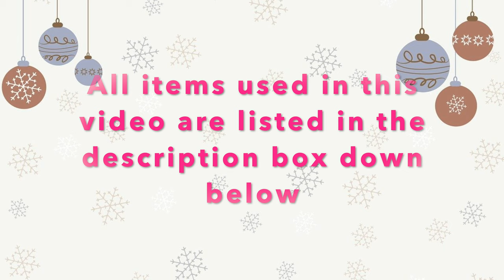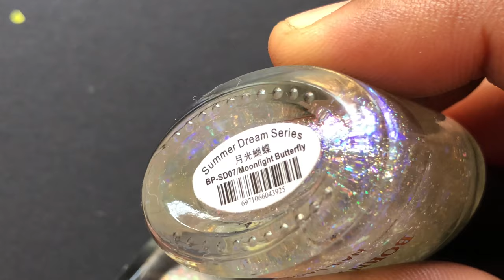SNOW FLAKE NAILART || EASY WINTER NAILART || STAMPING NAILART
Hey Guys,

Hope you all ready for the Christmas party. I know its been a while I haven’t uploaded any video. I am not getting enough time to sit back and edit videos due to my travelling schedule and work. However, now I am back and ready for action.. Here is a new video for you all.. This is one of my favourite snowflake nailers I have ever created.

Let me know what do you guys think!!

Love
Ammu

💜 Products Links 💜

💠Base Coat: Inglot - I got this from their physical store in the Mall.
💠Black Base: Miniso Physical store in the Mall
💠Other items ( hehe I buy a lot of stuff from aliexpress :) )

💜Music Credits💜

💠 Video Music: Morning Mandolin by Chris Haugen ( I love this music so much that I kept listening to it for hours :) May b I m crazy :) }